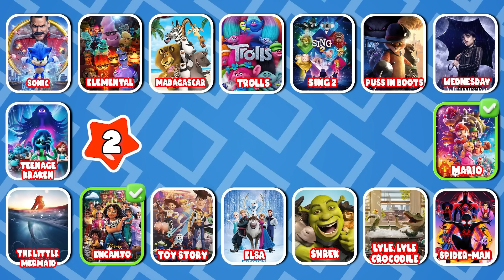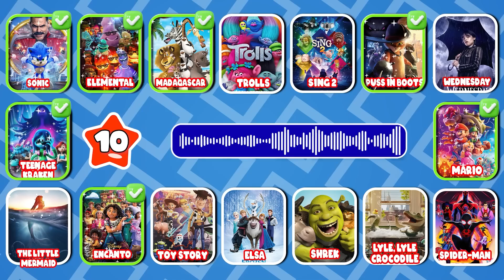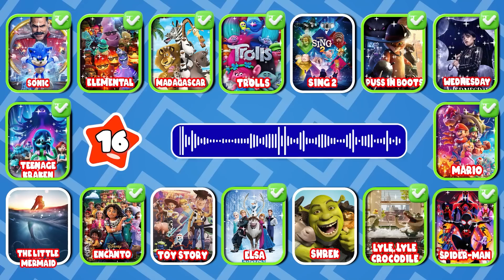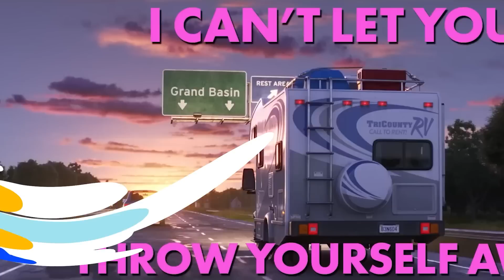Guess The Movie Song Quiz #5 |The Little Mermaid 2023, Elemental, TEENAGE KRAKEN, Wednesday.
Do you like Disney movies? Or you’re a fan of Dreamwork? In this video, we have all of them!
Then you have found the right video!? Let's join WinQuiz in the challenge of guessing movies by their song!
Let’s get started! Good luck and … have fun!